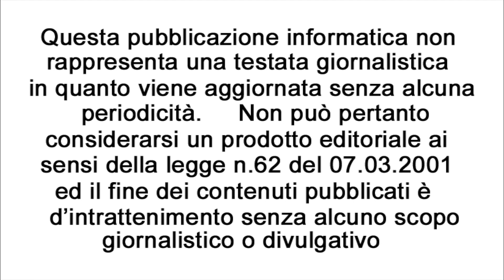Brucia la Befana a Santa Maria del Tempio